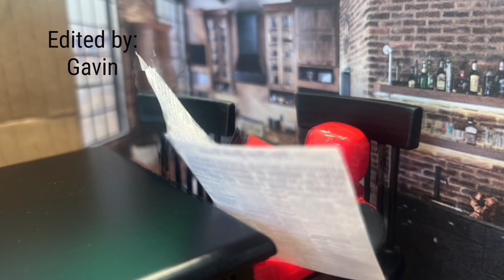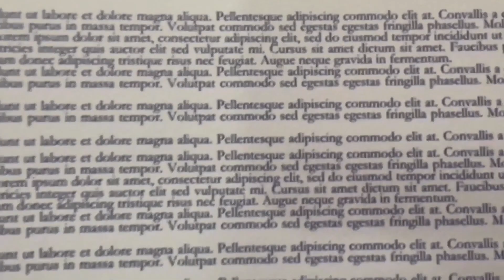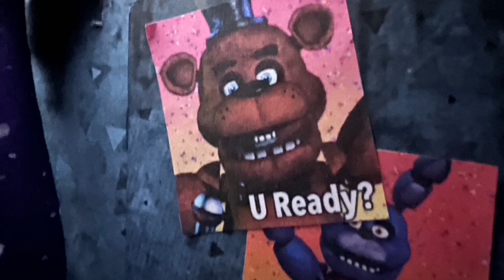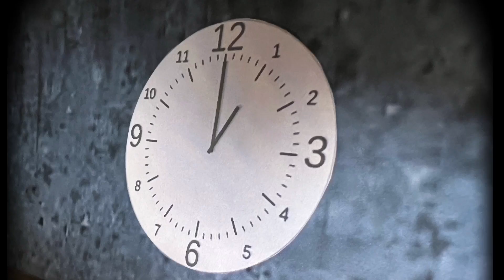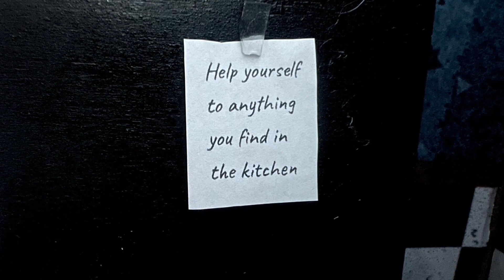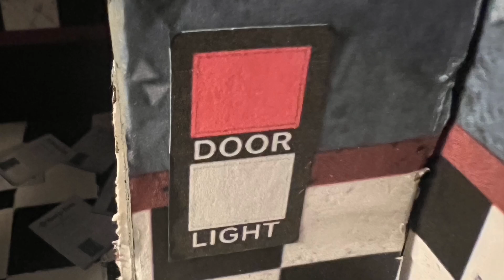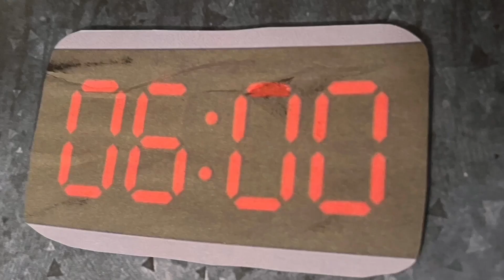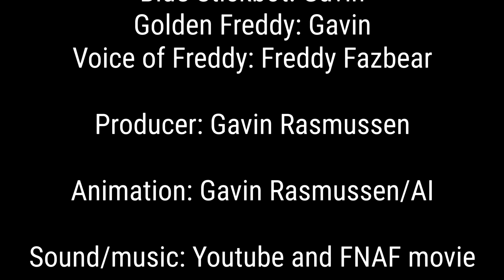Stickbot X FNAF Short Film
This film follows a red Stickbot who gets a job at Freddy Fazbears Pizza. Everything seems normal at first but he soon realizes Freddy’s is not what it seems.